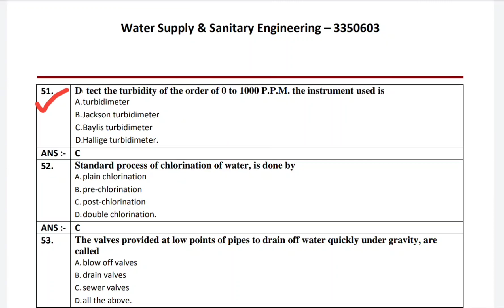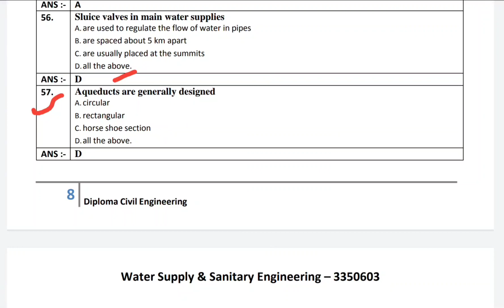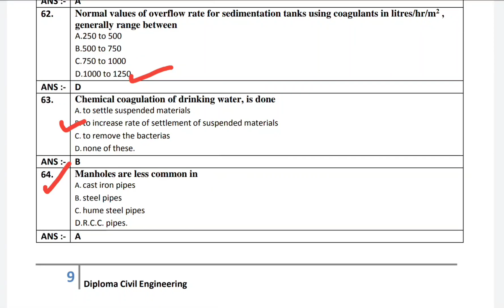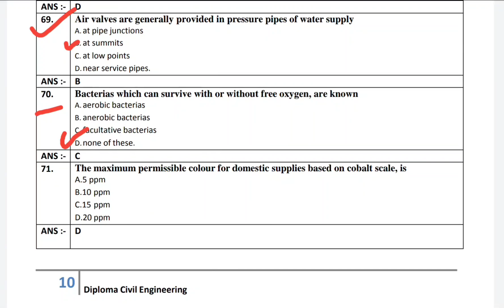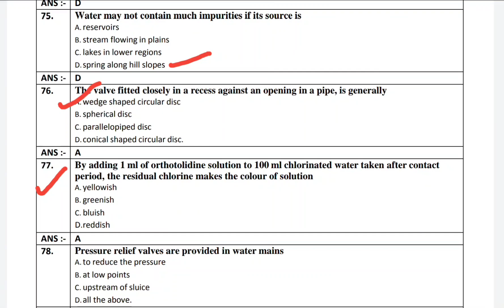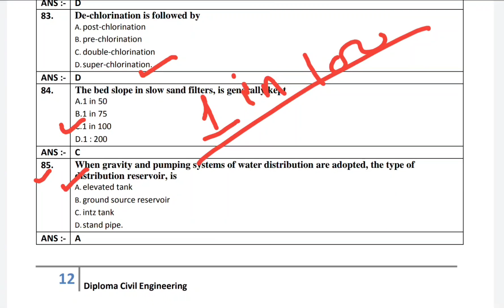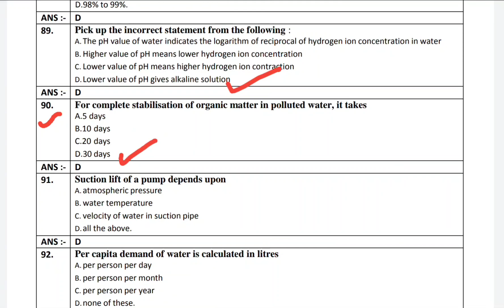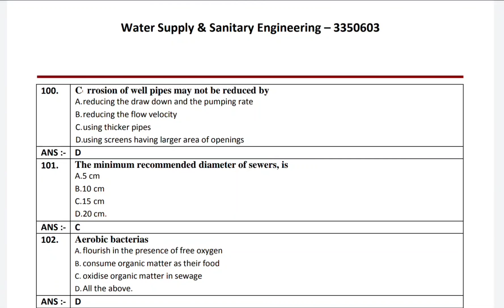GTU MCQS ll Water supply & Sanitary Engineering ll 50 Q and A ll Diploma 5th sem ll part-02